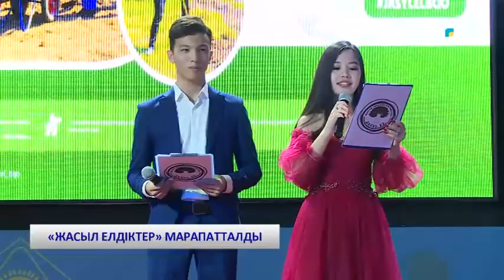«ЖАСЫЛ ЕЛДІКТЕР» МАРАПАТТАЛДЫ